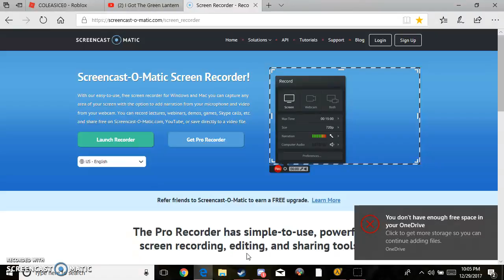Some Tf2 gameplay my boy's and girl's and mabey a start of some thing new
Hay guy's so i hoped on my steam account and play tf2 almost every day so i might do that daily two idk yet.